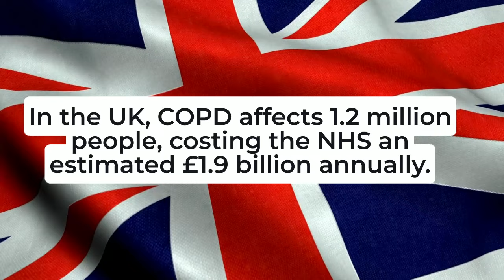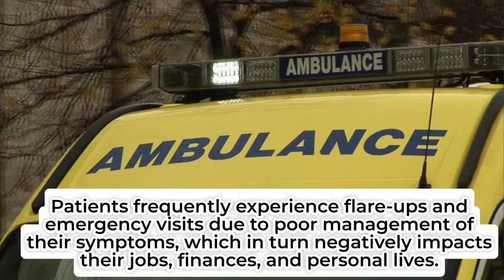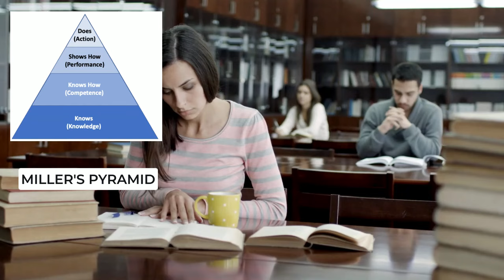IS YOUR BRAIN HOLDING YOU BACK FROM BREATHING BETTER?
If you're living with a chronic respiratory condition like asthma or COPD, or if you're a healthcare professional caring for respiratory patients, this video is a must-watch! In this video, I explore how your brain learns to manage health challenges and dive into key learning models like Bloom's Taxonomy, Miller's Pyramid, and the Dreyfus Model of Skill Acquisition. Learn how these models empower patients to take control of their health and why healthcare professionals should integrate them into patient education, especially for chronic respiratory diseases.

I also discuss how this approach is cost-effective, helping save on NHS resources through better patient self-management and fewer hospital visits.

Watch out for my upcoming patient education resource, “Empowering You: Managing Your Chronic Respiratory Disease through Knowledge, Skills, and Confidence,” designed to guide you step by step—from understanding your diagnosis to mastering daily self-management skills.

And remember—learning isn't just for school; it's for life, and it can help you live better and healthier!

Befriend Your Anxiety And Depression
Sleep Guide and Workbook
Breathe Better: A Pocket Guide to Optimal Breathing

Unleashing Self-Confidence : The Ultimate Guide to Boosting Your Inner Strength

Resilience Toolkit: Your Guide to Building Inner Strength and Thriving Through Adversity

About Devi's Breathe & Thrive

Hello and welcome! With over 22 years of experience as a respiratory physiotherapist, psychotherapist, researcher, author, and fellow of higher education, I now specialize in neuroscience and hypnotherapy.

I believe that emotional dysregulation is at the root of issues like low self-worth, addictions, unconscious biases, and chronic illness. My mission is to help you understand and heal your body-mind systems through the transformative power of breath.

Together, we'll embark on a journey toward a healthier, happier life. Whether you're seeking relief from respiratory issues, looking to improve your mental well-being, or simply want to experience a deeper sense of peace, you'll find a supportive community and valuable resources here at Devi's Breath & Thrive.

With love,
Devi